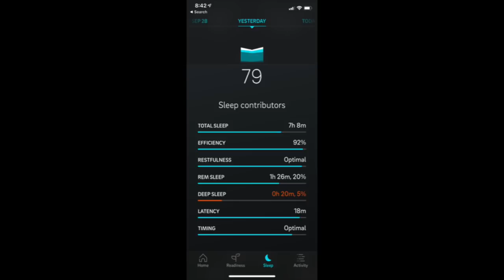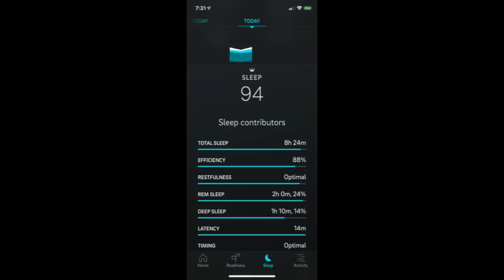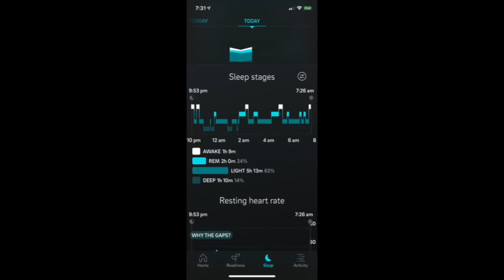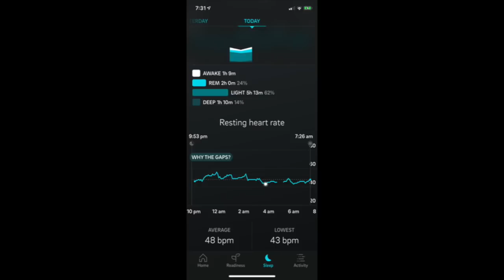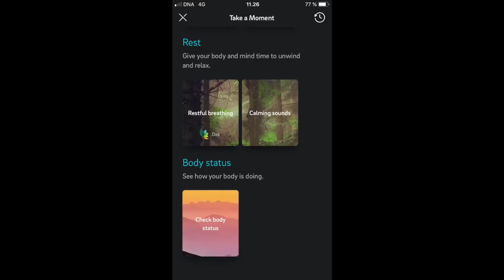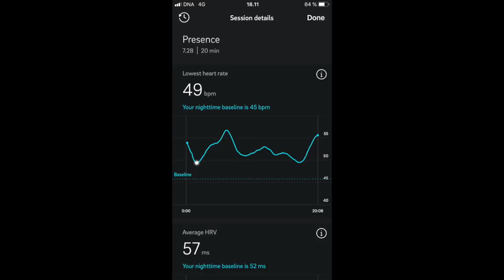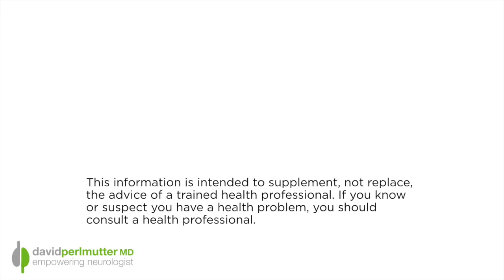The Importance of Sleep - with Petteri Lahtela | The Empowering Neurologist EP. 86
Last February, my wife and I were attending a health-related symposium and noted that many of the speakers were wearing an OURA ring We learned that the OURA ring was one of the latest entries in the field of wearable technology. What was most intriguing for us was how many of our friends described the insights they were gaining in terms of the length and quality of their sleep. So we decided to buy a couple of these and learn, firsthand, what all the excitement was about. Our level of understanding of not only our day-to-day activities, but, perhaps more importantly, the characteristics of our sleep experience, was not only revealing but powerfully empowering.

Understanding the influence of our day-to-day lifestyle choices on the quality of our sleep is of incalculable value. Restorative sleep remains significantly under-recognized in our modern society and yet, holds an important key to remaining healthy (something we'll be discussing more about in Brain Wash).

Because of my experience with the OURA ring, I decided to reach out to the founder and CEO of the company, Petteri Lahtela, to learn more about how this product was developed, what kind of results they are seeing today, and what the future holds as it relates to this technology.

I am certain you will enjoy this interview.